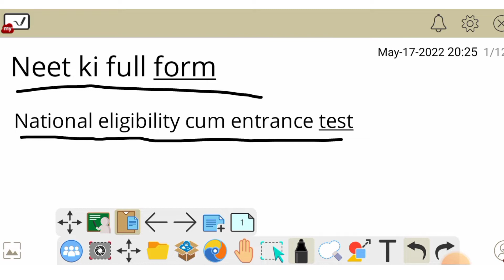NEET EXAM kya hota hai full information in Hindi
Hello friends welcome to Education prep
Friends, video main neet exam ke bare main puri jankari di hai,
I hope apko ye video helpful rha ho